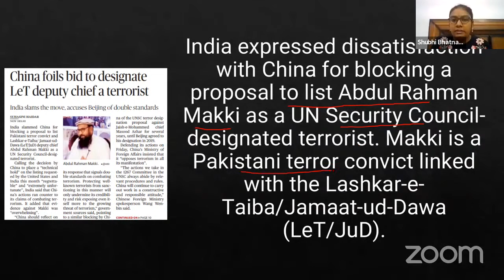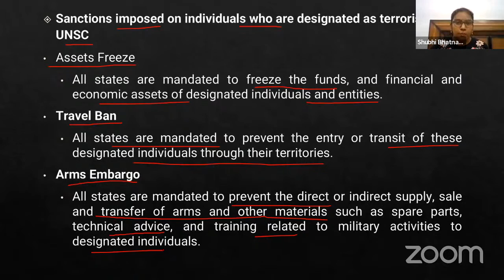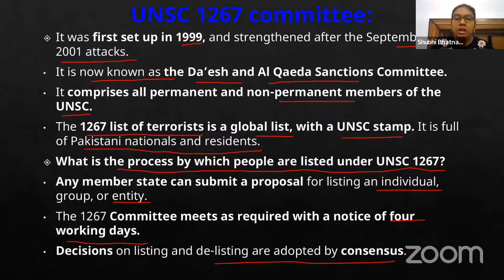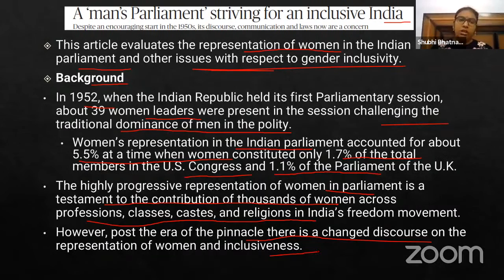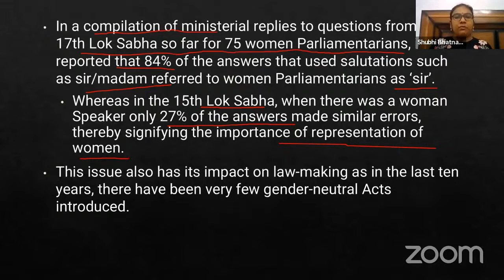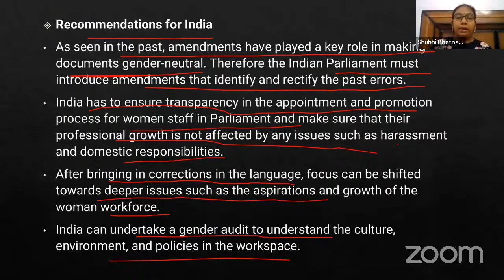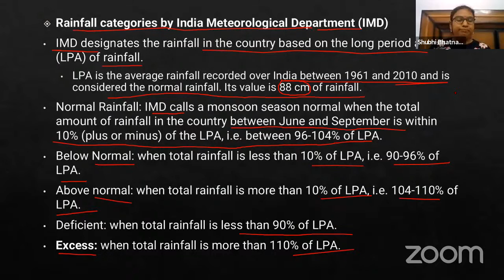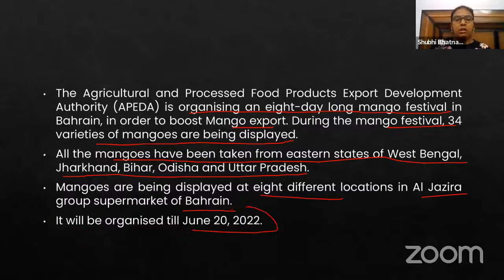19 June | Current Affairs 2022 | Current Affairs Today | Class-5| By Shubhi Bhatnagar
Daily Current Affairs 2022 | Current Affairs 2022 | Current Affairs Today | Current Affairs by SUBHI BHATNAGAR | Daily Current Affairs in Hindi & English for IAS, UPSC, Bank Exam, SSC, RBI Assistant, RRB, UPPSC, BPSC, MPPSC, State PSC and Other Competitive Exams